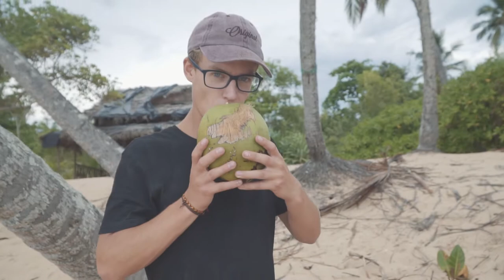Paradise in Sri Lanka // Sri Lanka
Paradise in Sri Lanka. Tangalle was a quiet and beautiful town on the southern coast of sri lanka. With a long beach filled with palm trees. I stayed on the edge of the beach with a sea view and woke up in the morning and immediately stepped onto the beach. Tangalle is paradise.

nstagram: @Joelfriendy and @Joelfriendyvisuals